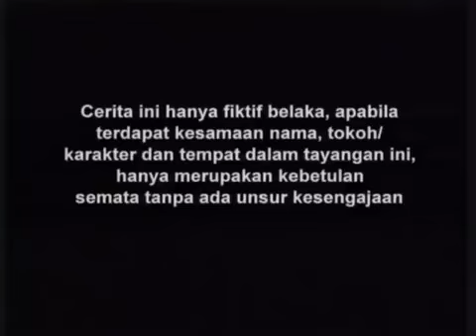SPECIAL AMANDA RAWLES - JAGOAN SOMAD - EPISODE 40 TAMAT